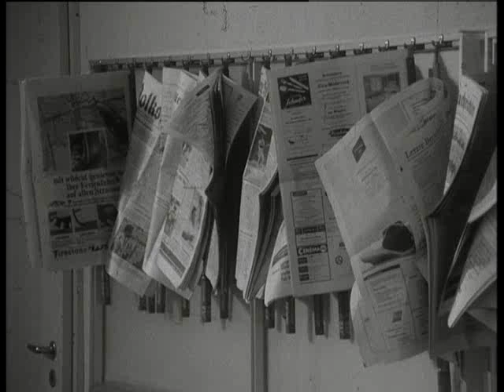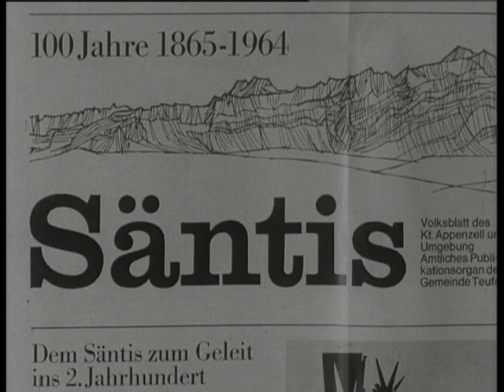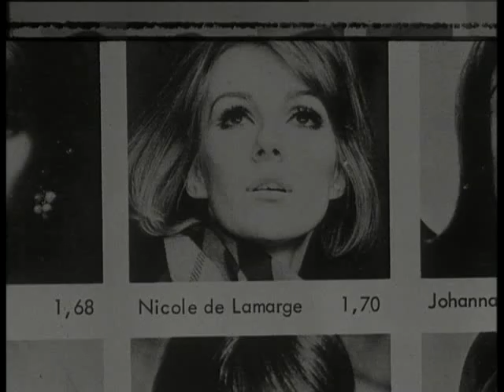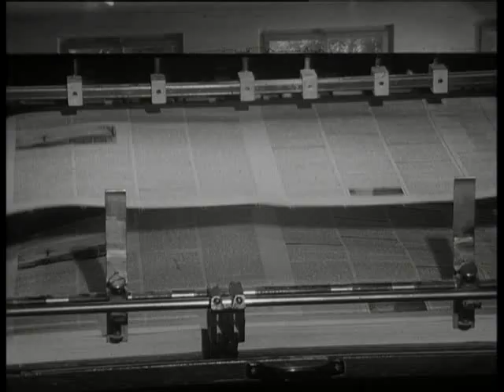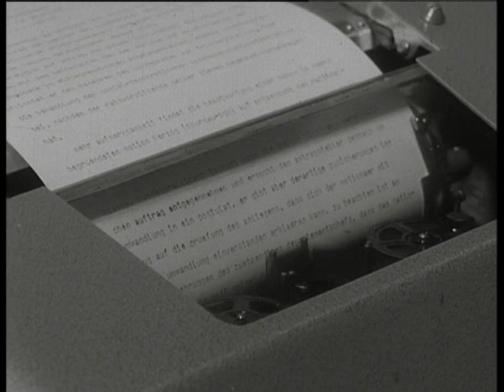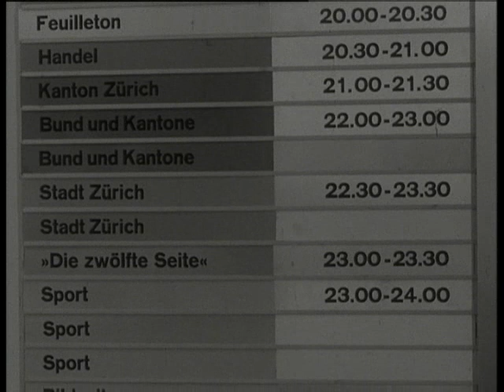Beruf Chefredaktor (1965) | SRF Archiv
Planen, organisieren, redigieren - und im Notfall auch die Zeitung selber falzen: Die Chefredaktoren des Tages-Anzeigers, der Frauenzeitschrift Annabelle und des Regionalblattes Säntis geben einen Einblick in ihren Arbeitsalltag. [«Rendez-vous» vom 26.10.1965]